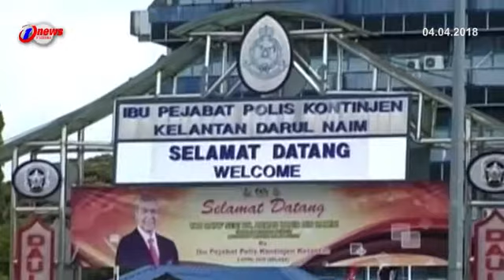Peruntukan RM28 Juta Baik Pulih Bangunan Ibu Pejabat Polis Kelantan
28 juta ringgit, diumumkan Timbalan Perdana Menteri, Datuk Seri Dr Ahmad Zahid Hamidi, sebagai peruntukan bagi membaik pulih Ibu Pejabat Polis Kontinjen, IPK Kelantan, Ibu Pejabat Polis Daerah dan juga seluruh balai polis di Kelantan.

Peruntukan termasuk mengecat semula bangunan dan balai, pembesaran dewan dan memasang lif baru.